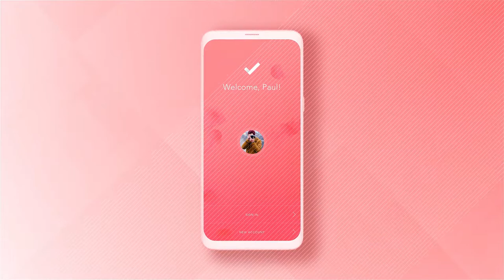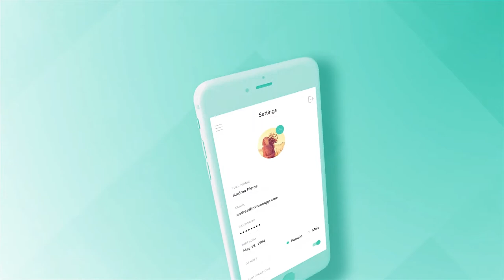Clean App Promo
“Clean App Promo” is a simple, quick and stylish App Promo Mockup project for your beautuful app. It is modern, stylish and beautiful.